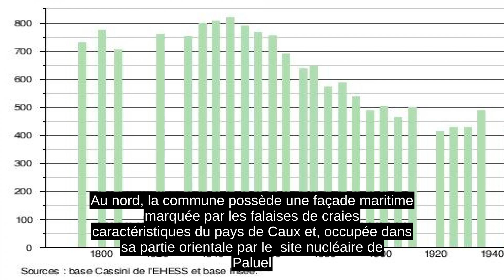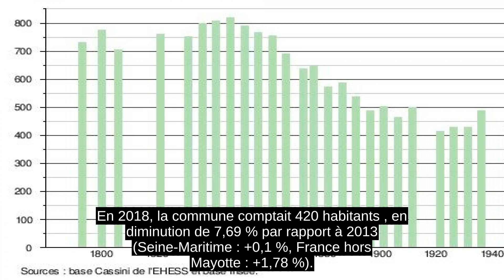Paluel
Paluel est une commune française située dans le département de la Seine-Maritime en région Normandie